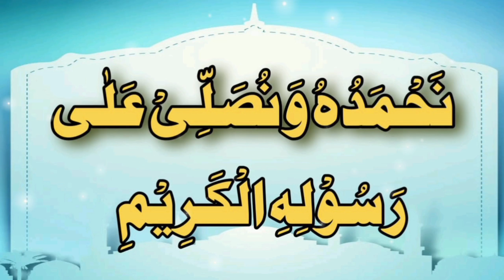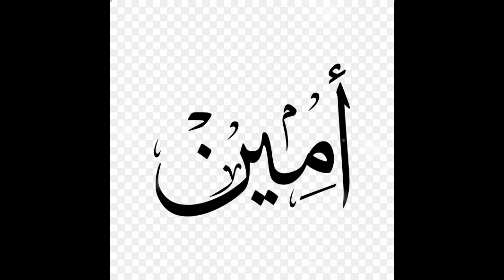Jannat. o .Jahannam .ka. Sabab. by .molana Muhammad .Aslam. sahb......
Jannat. o .Jahannam .ka. Sabab.